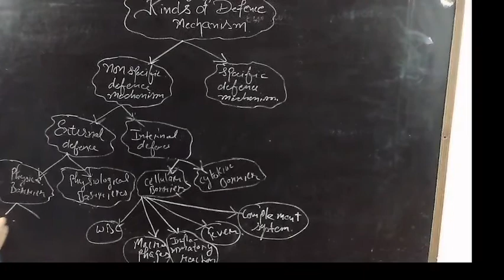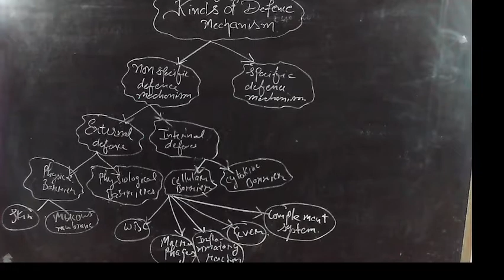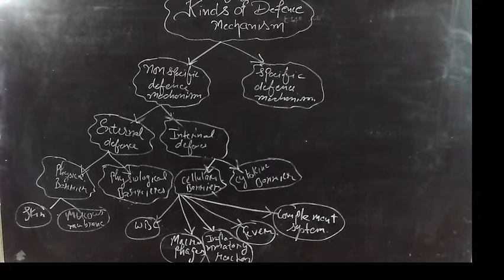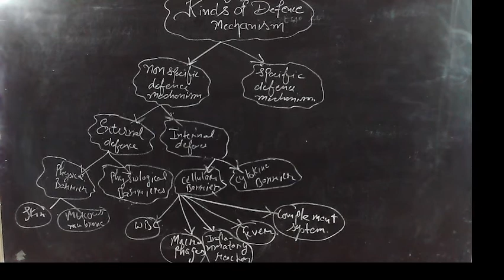Class Plus 2 | Biology | Topic: "Kinds of Defence Mechanism" Part 1